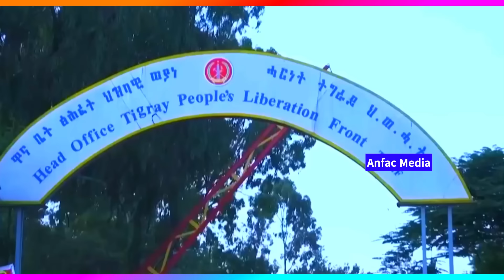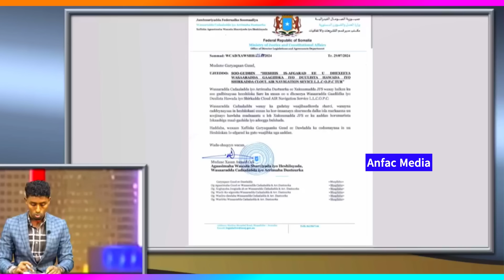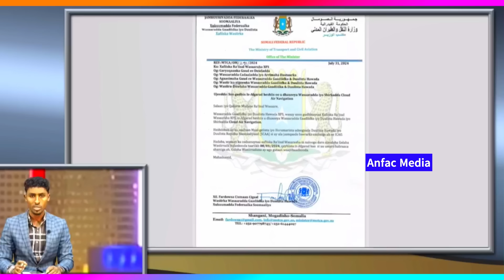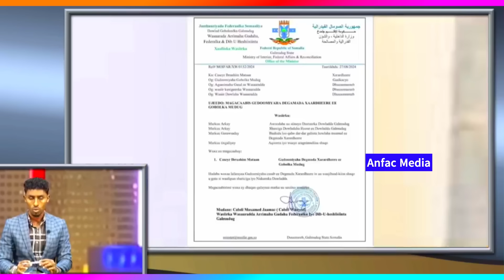DEG DEG itoobiya Oo Qaaday Tallaabooyin kale O Kadhana Somalia Awoodeedii Oodhanna Xadka So galisay